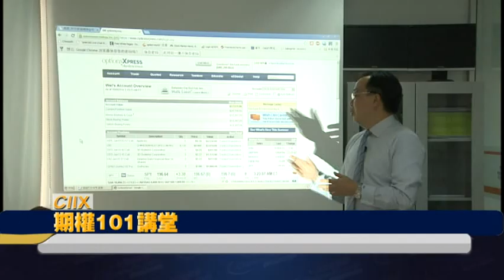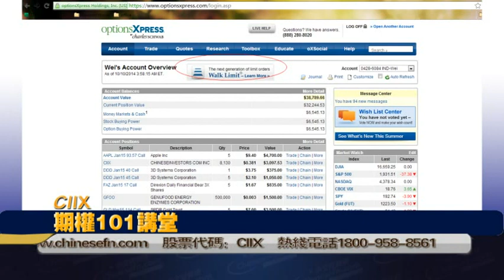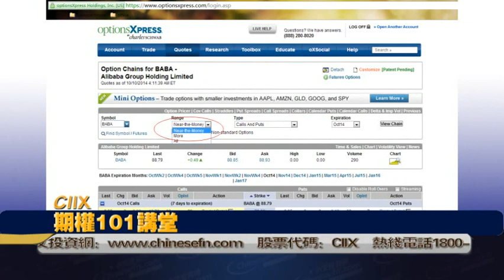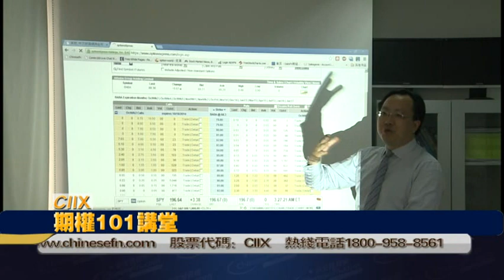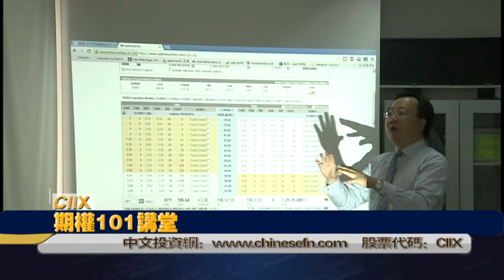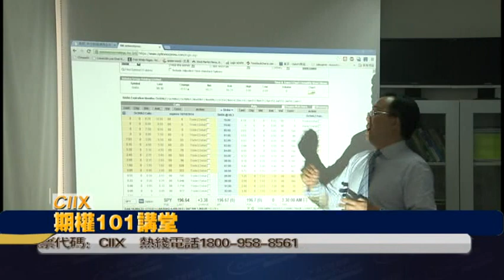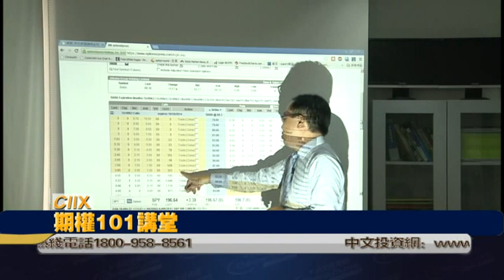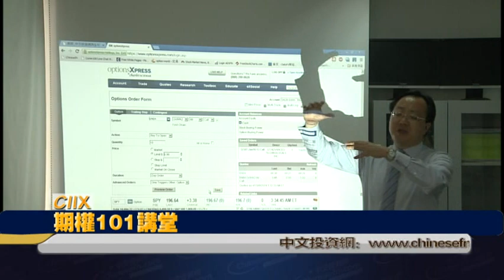期权101课程 Warren王第一讲（上）